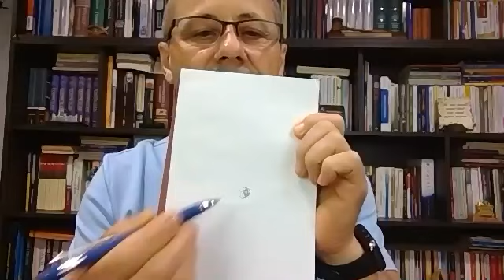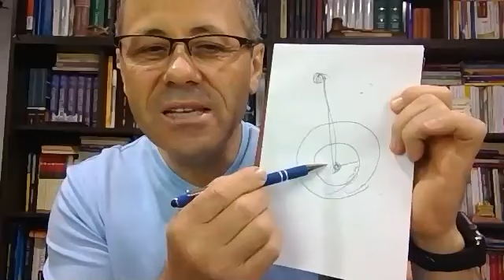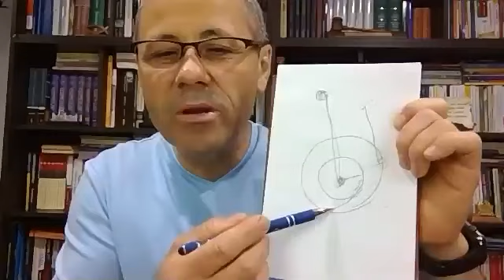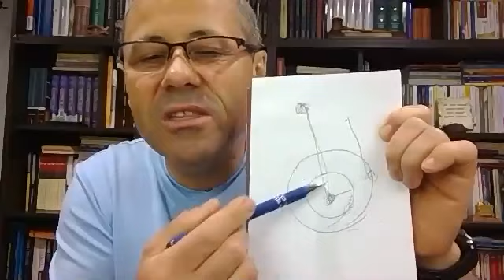Luigi Mitoi - Ce trebuie sa știi înainte de căsătorie? | PREDICI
Intalnire pe zoom impreuna cu Tineret Dobric